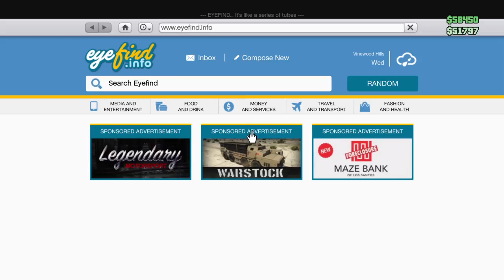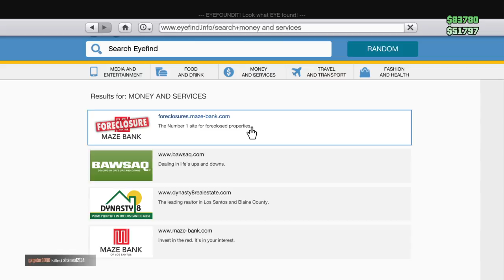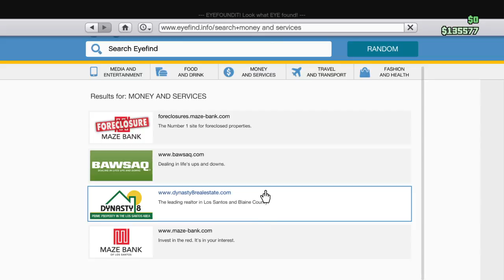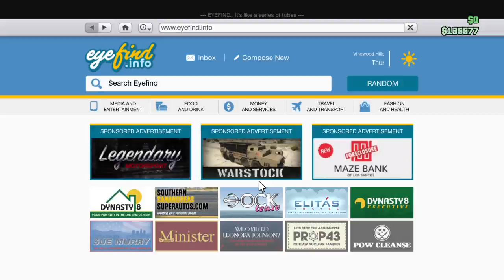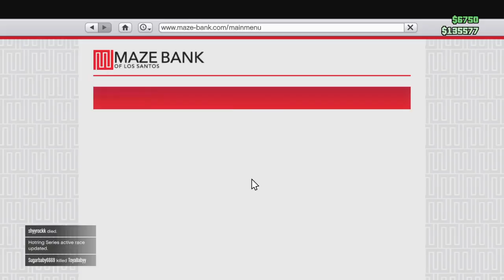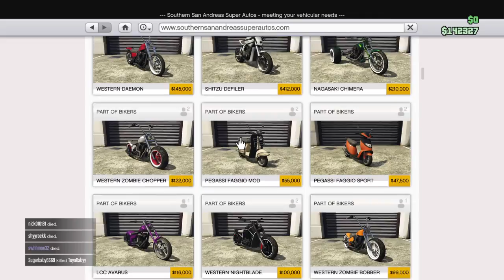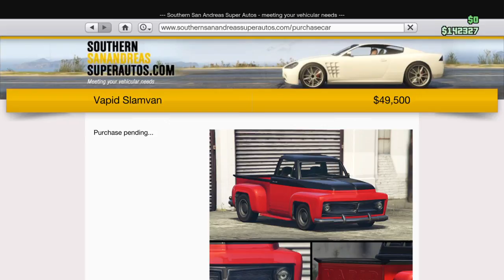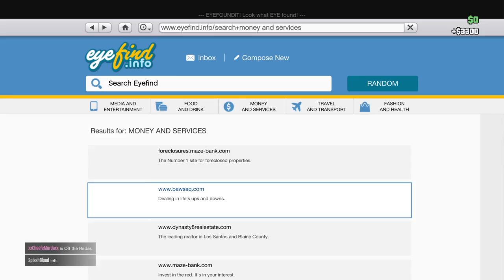Air force dog fight /usmc seper fdelis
Free my mans austin. Fake.